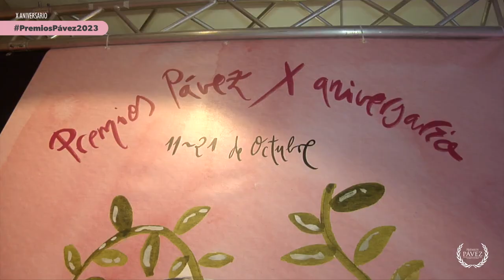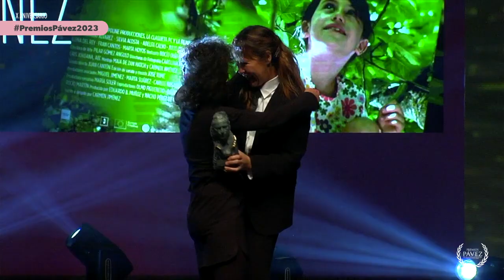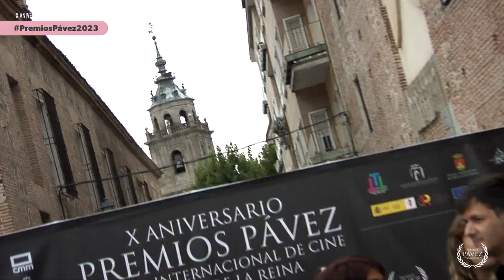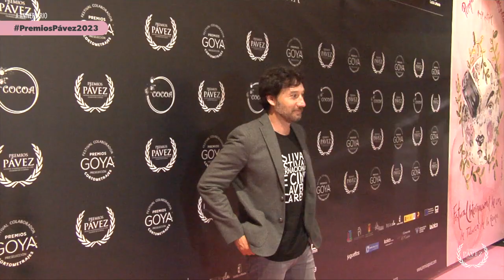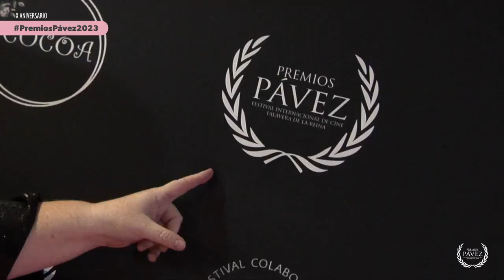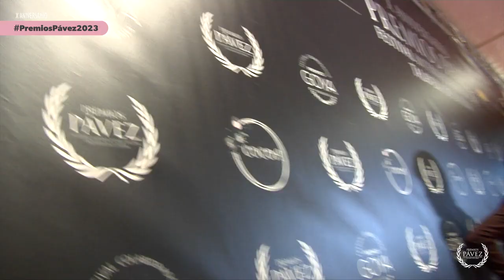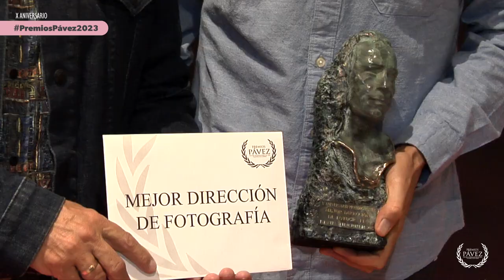X Edición de los Premios Pávez. 21/10/2023.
Imagen: David Rodríguez C.
Informa: Eve S. Sevilla
Edición: Robert Cid